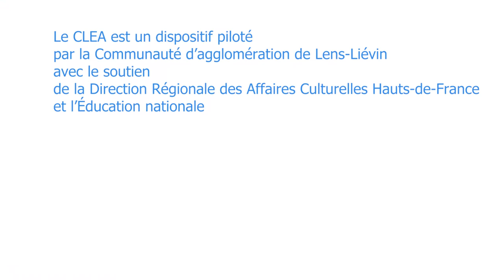CLEA 2021-2022 : Des lycéens Bullygeois deviennent acrobates avec la Cie "Plaine de joie"